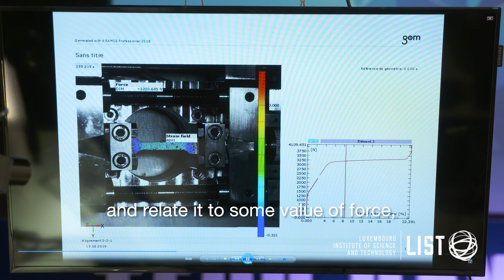[TECHDEMO] Digital image correlation - Look, but don't touch | 2019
LIST uses Digital Image Correlation, an experimental technique, very customizable, that allows measuring strain fields without contact with the specimen or product, by comparing pictures at different deformation steps and relating them with the corresponding applied load.